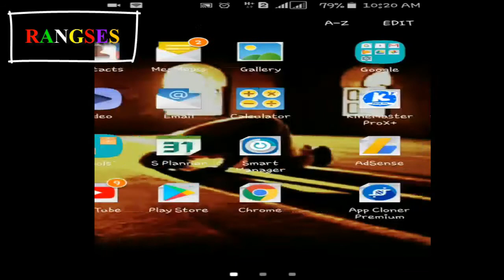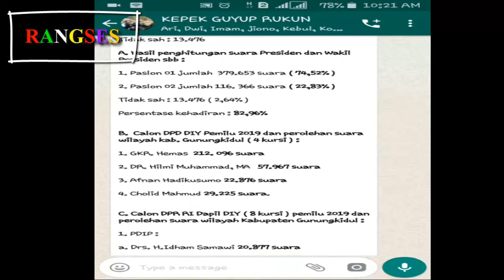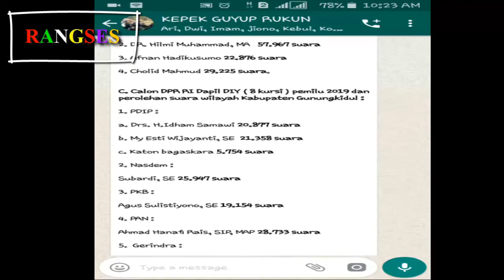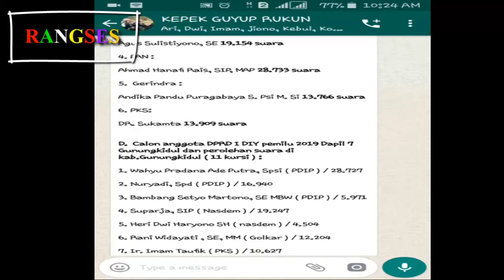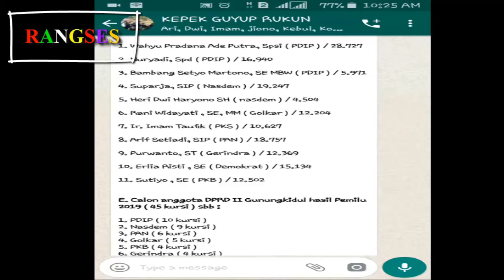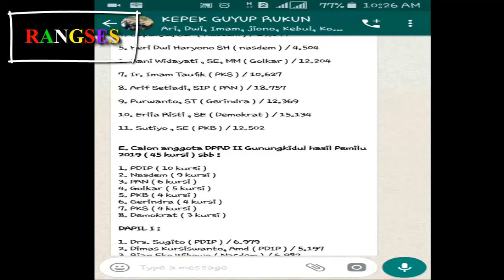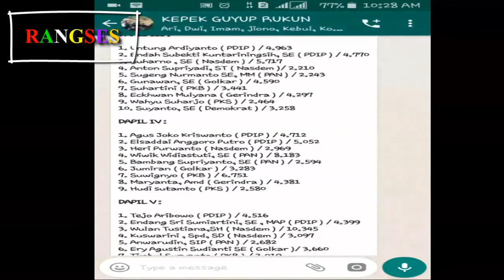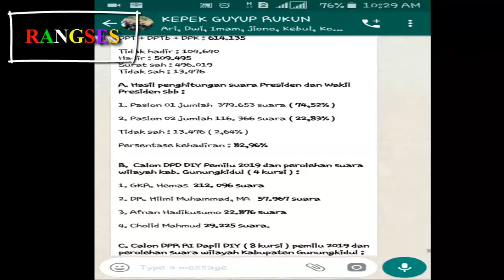REAL COUNT PIPLRES 2019 - WILAYAH KAB. GUNUNGKIDUL